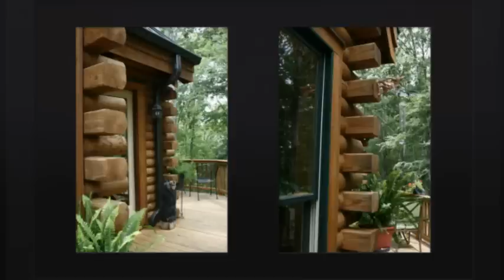Custom Log Home in the Woods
Surrounded by a beautiful forest, this featured log home has a wrap-around deck to take in natures beauty. To see more featured log homes, and to design your own home today,